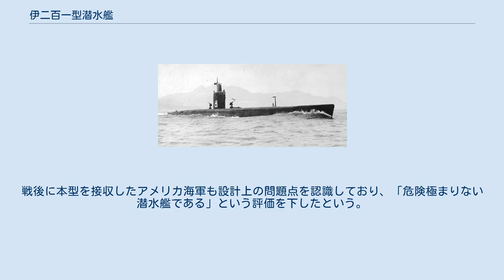伊二百一型潜水艦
伊二百一型潜水艦（いにひゃくいちがたせんすいかん）は、大日本帝国海軍の潜水艦の艦級。
潜高型（せんたかがた）、もしくは潜高大型（せんたかだいがた）とも呼ばれる。
潜高とは水中高速潜水艦の略。
連合国の対潜水艦戦闘 (ASW) 能力向上にともなう日本潜水艦の被害拡大に対処するため水中速力を重視した型である。
 1938年に建造され1941年まで試験された水中高速実験潜水艦第71号艦や甲標的などの開発経験を元に 1943-44年のマル戦計画により太平洋戦争末期に建造された潜水艦。
潜航時の船体抵抗を抑えた設計、ドイツより技術導入した溶接に適した高張力鋼St52による全溶接船体構造 、そして建造期間短縮と大量建造に適するブロック建造を取り入れ毎月1隻の完成を目標としていた。
23隻が計画され、8隻が起工、1945年(昭和20年)3隻が就役したが、実戦に投入されることなく終戦を迎えた。
水中高速航走時の安定性や故障の多い主機関、多量に搭載された蓄電池の整備性・信頼性等が未解決のままであった。
終戦後は2隻がアメリカに運ばれ調査の対象となった。
また、後に建造されるおやしおの設計に影響を与えたといわれている。
 伊201型の構造の概要 基本計画番号はS563。
水中高速航走性能の追求のため、極力の抵抗低減がなされた。
船体や艦橋は流線化設計され、外舷で使用する機器や儀装装備などの突起物は起倒式にする、もしくは簡素化が図られた。
上構の注水孔やアンカーレセスなどにも整流板を設け、船体下部のビルジキールは廃止された。
砲の搭載はせず、艦橋前後の25mm単装機銃は潜航中には格納スペースに収容された。
 主機は第五十一号型駆潜艇に採用されていたマ式ディーゼルを潜水艦用にしたもの(1375馬力)を2機搭載、電動機は4機の特E型電動機(1250馬力)を1軸につき2機を直結した2軸推進を採用した。
 巡航用小型電動機は搭載しておらず、代わりに大出力電動機（1250馬力×4）と推進器の間に減速装置を設け、推進器回転数を調整することにより推進効率向上や水中航走時の蓄電池の電力節減を図るよう計画していた。
しかしながら、減速装置については騒音問題を解決できなかったことから設置は見送られ、推進器と電動機は直結とされた。
 日本の潜水艦としては最初にブロック建造方式を取り入れた全溶接船体構造を採用した潜水艦である。
船体は甲標的や第71号艦の経験を生かし単殻構造となり予備浮力は最低限の12％とされた。
そのため急速潜航時間は30秒とされた。
 1943年10月当初、軍令部の要求により水中速力25ノットを予定していた。
しかしながら減速ギアの騒音問題が解決できず電動機直結としたこと、また当時の水中高速航走時の動的安定性の問題には未知な分野が多かったこと、さらに後に艦橋上に水中充電装置（シュノーケル）や対水上用の22号電探などの水中抵抗を増す装備が追加された事もあり、計画水中速力は20ノットと引き下げられ、最終的には計画水中速力19ノットに変更された。
完成後の水中速力試験では速力19ノットを記録したが、実際の運用においては主機の故障、前述の水中高速航走での安定性の問題もあり、欠陥改善のために改造を行った後の速力は17ノット程度であったされる。
しかしながらそれでも、戦後建造された海上自衛隊の初期の潜水艦よりも高速である。
ちなみに実験艦を除いた戦後の通常動力型潜水艦においても、25ノットの水中速度に到達した例は無い。
 また計画では急速潜航時間は30秒とされていたが、伊202の艦長だった今井賢二によれば「当初『ベント開け』から全没まで110秒、負浮力タンクを使用しても90秒かかってしまった」といい、上部構造物の注水不良から起こる潜航秒過大という欠陥を抱えていた。
欠陥改善の改造後も70秒を切れなかったため、後に伊202は耐圧タンクを2個増設することとなり、最終的に40秒を切ったという。
 蓄電池には甲標的に使用されていた特D型2,088個を搭載したが耐久性や寿命の問題、また整備に非常に手間がかかったと言われ、伊202では電池火災を起こしている。
また主機の出力が電動機や蓄電池の容量に比べて小さく、補助発電機も搭載していないため充電能力は不足していたとされる。
そのため伊207からは基本計画番号をS56Bと改め蓄電池を一号三三型480個に変更し、巡航用電動機を装備することにより水中航続性能の向上が図られる予定であったが伊207は完成せず実施されていない。
 他にも計画乗員31名であっ...